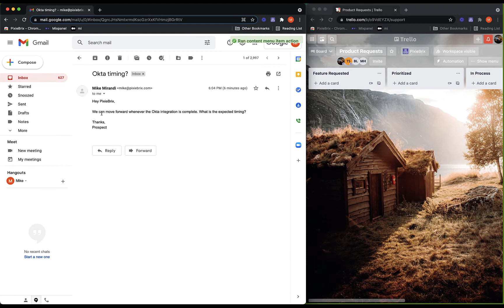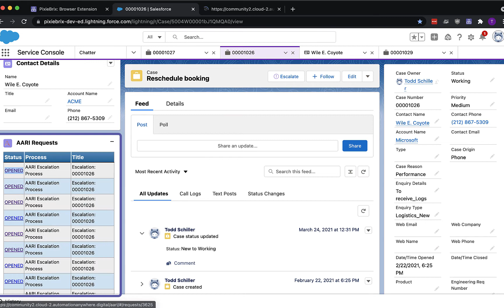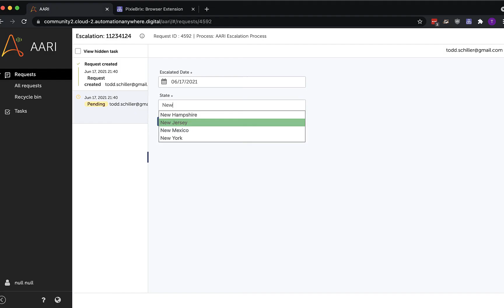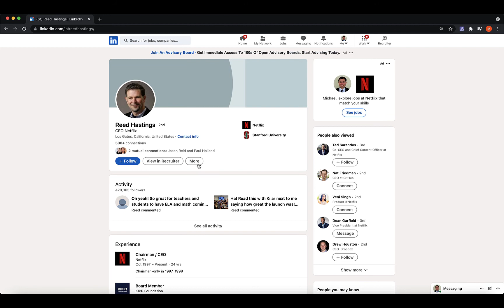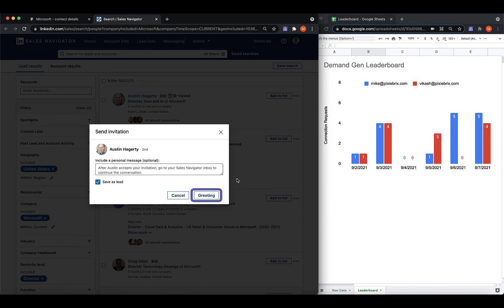20 PixieBrix in 4 Minutes